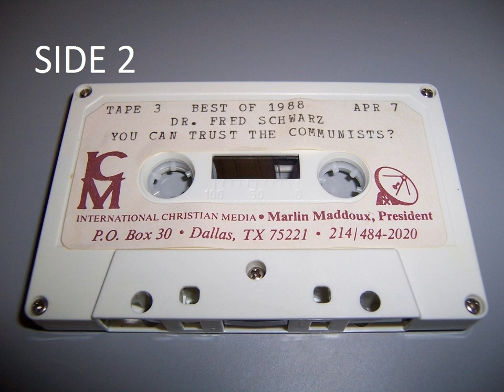You Can Trust The Communists to be Communists Side 2 -Marlin Maddoux interviews Dr Fred Schwarz 1988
I listened to Marlin Maddoux, founder of Point of View Radio, for many years on my way to school. I believe Marlin passed in 2004 and some years ago I contacted P.O.V.R. to find some old recordings, and I was told they have no recordings of his radio show. Surprised that decades of radio shows no longer exist I did some digging and apparently some cassettes were temporarily available to purchase directly from the station and I found a large set of 1988 recordings. I would like to upload them to share for anyone interested in taking note of what was said over the radio back in the day.

Everyone should have access to information to make informed decisions. To do otherwise would be to repeat historical mistakes. We record information for this very reason - advancement.